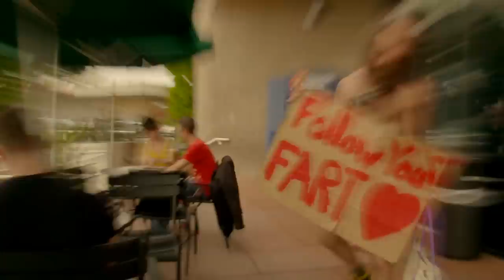Invading Starbucks- Matthew Silver, Ember Knight, Rob Potylo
Singing About Chickens In Starbucks - Matthew Silver, Rob Potylo, Ember Knight

Rob Potylo, Matthew Silver, and Ember Knight are excited about their new song!! "That's The Sound Of A Chicken". They decide to visit a Starbucks on Hollywood Blvd, and let everyone hear it... The end of the matrix is near! The death of the hipster is upon us! It's time for alternative art to hit the masses again. Join the League Of Loons!!! Alternative comedy has so much undiscovered land. Let us rise together!!! LOVE IS THE ANSWER. Connection creatively is spiritual. ;)

Art Design - John Stephen Dwyer
Starring.

Ember Knight

Edited by Mark Martin and Rob Potylo